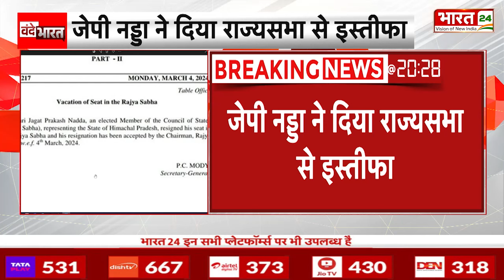JP Nadda Resign From Rajya Sabha : चुनाव से पहले नड्डा ने राज्यसभा से दिया इस्तीफा | Breaking News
Anchor Name : Poornima Mishra | Show Name : Vande Bharat | Time : 08:00 PM | Date : 04/03/2024 | Published By: Sandeep Kumar